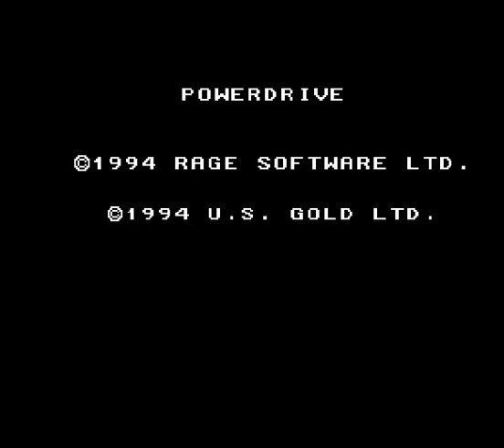Power Drive / U.S. Gold (1994)